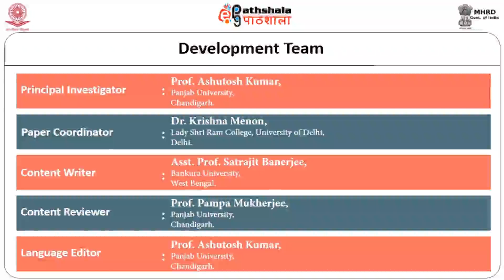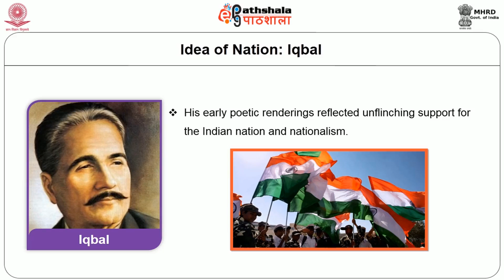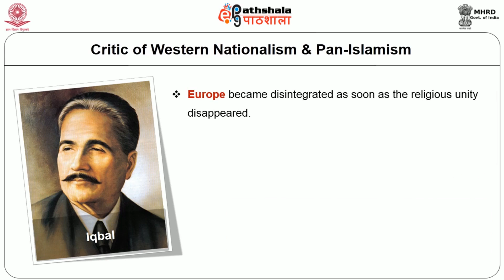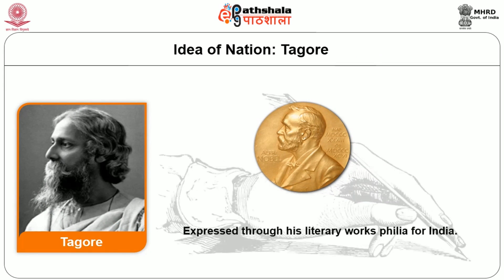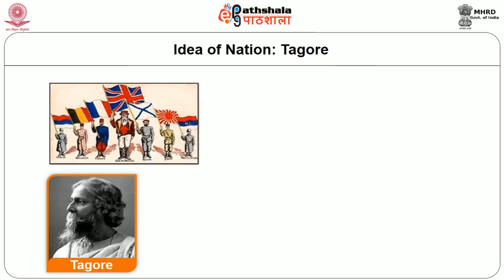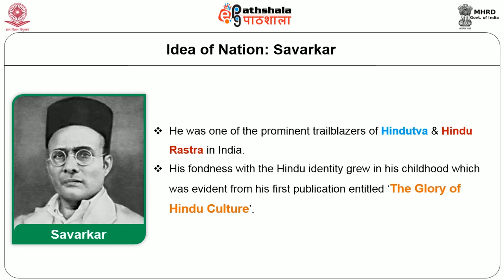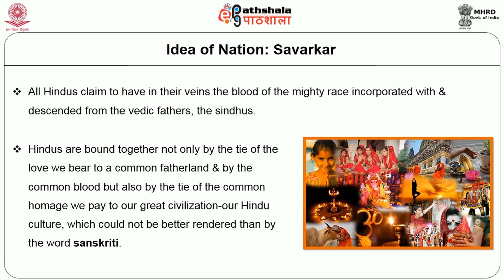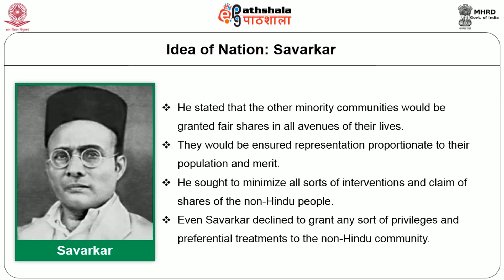Idea of Nation Iqbal Tagore and Savarkar